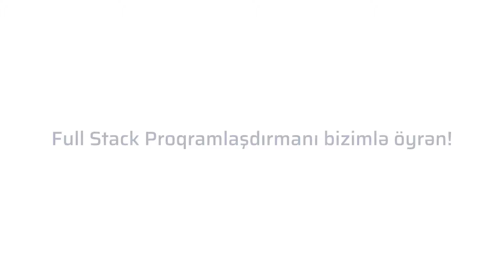What is Full Stack web programming?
Start learning Full Stack web programming!

At Tech Academy you have the following opportunities:

✅Face to face and distance education;
✅ 70% application-based special method;
✅Experience in foreign and domestic partner companies, startup projects;
✅ Possibility to participate in internal hackathons;
✅ Support for successful post-graduation career planning.

Come to Tech Academy and build your future today!